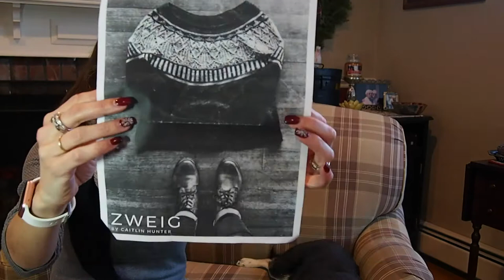The New England Gal Knits Episode 8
Instagram & Ravelry @thenewenglandgal

Finished Objects

Fire Pit Mitts by Tayler Earl- SMC Northern Wool color 4030

Woodstack Mittens by Jane Richmond- Knit Picks Wool of the Andes and Malabrigo Worsted color way Pagoda

Vanilla Socks- Knit Picks Felici Hand dyed

WIPS

Zweig by Caitlin Hunter- Knit Picks Felici Hand Dyed

Vanilla Socks- Snallygaster Fibers- Ravenclaw

Vanilla Socks- Legacy Fiber Artz  Color-Willie Wonka Willie Wonka

Clark Socks by Jaclyn Salem- A Homespun Home Color- Half Blood Prince

Shops Mentioned

Lavender Lune Yarn Co

Clark and Elle